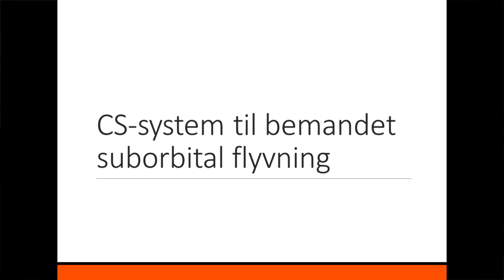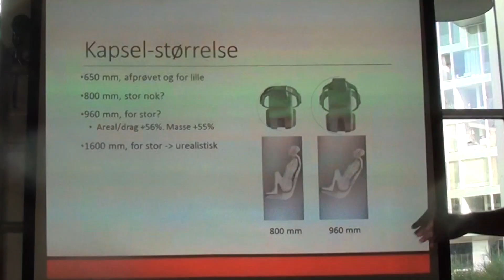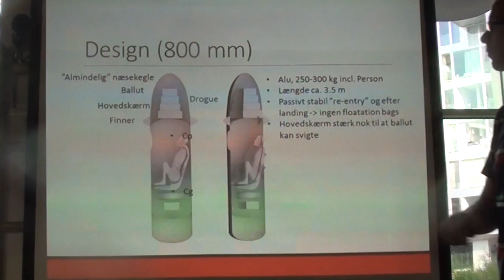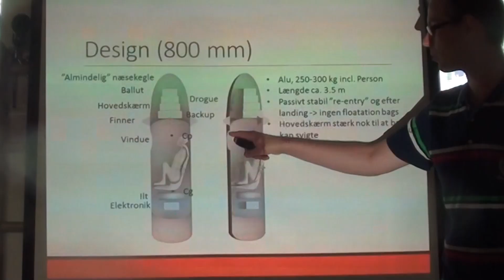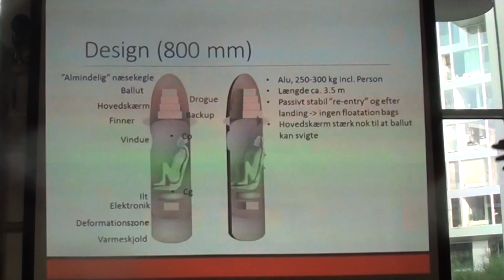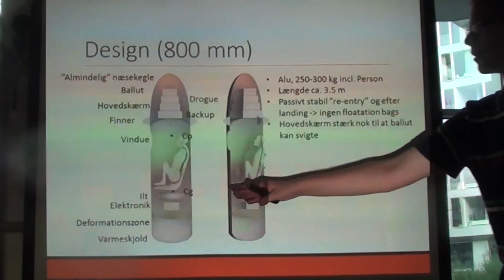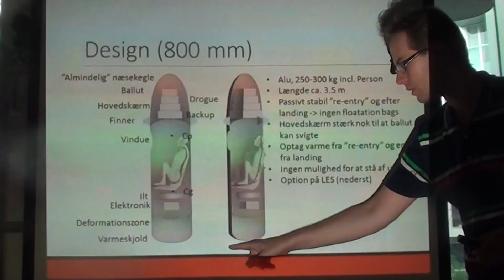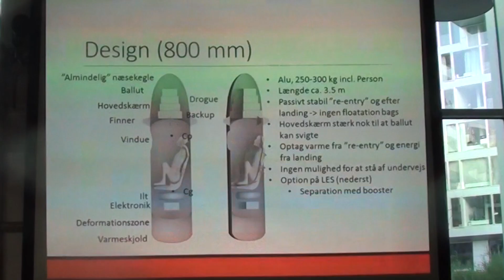Forslag til kapseldesign ved Thomas Pedersen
I juli måned 2014 afholdt Copenhagen Suborbitals et strategiseminar om, hvad foreningens strategi er for at fuldføre sit mål, nemlig at sende et menneske på en suborbital flyvning og bringe personen levende ned på jorden igen.
Dette er det fjerde foredrag på strategiseminariet, det handler om designet af en kapsel, udviklet specielt til en suborbital flyvning.